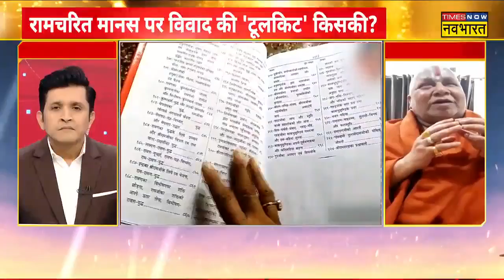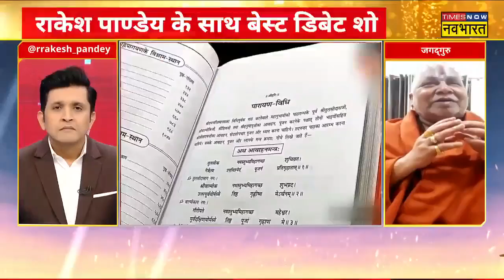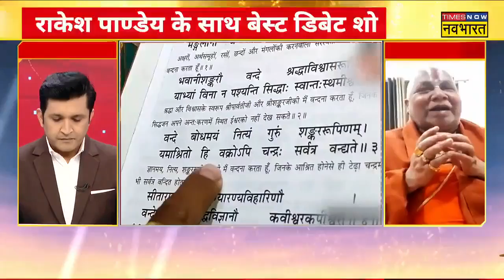जाने रामचरित मानस पर क्यों हो रहा इतना विवाद पूज्य जगद्गुरू स्वामी रामभद्राचार्य जी से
jagadgururambhadracharya रामायण controversy जाने रामचरित मानस पर क्यों हो रहा इतना विवाद पूज्य जगद्गुरू स्वामी रामभद्राचार्य जी से